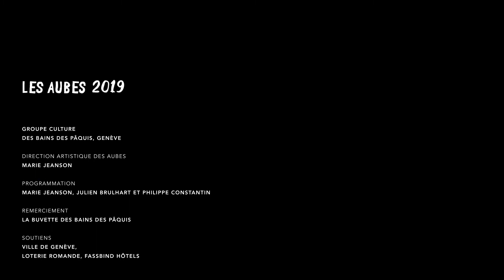17.08 – Tarab (CH) 1/2 — LES AUBES 2019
Orients revisités, musiques et danses